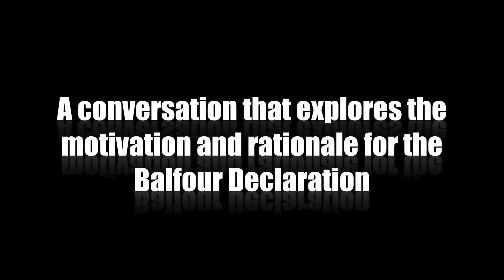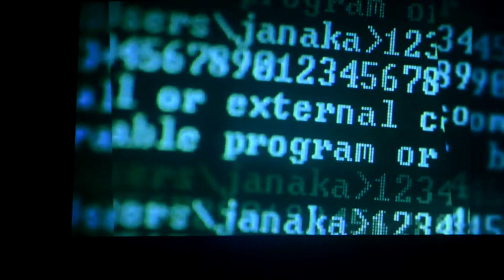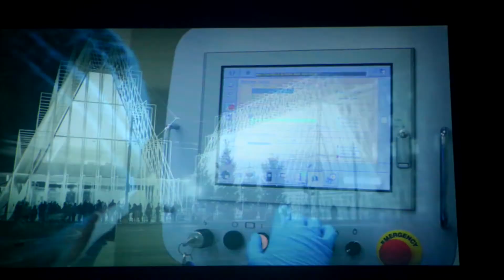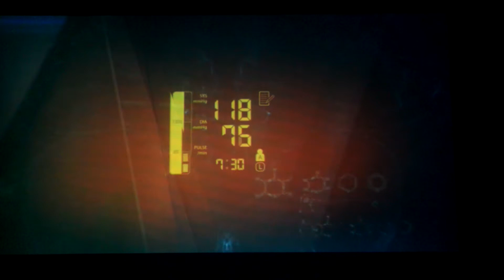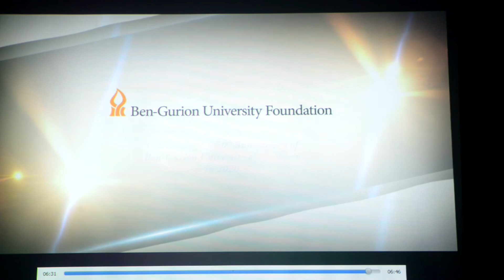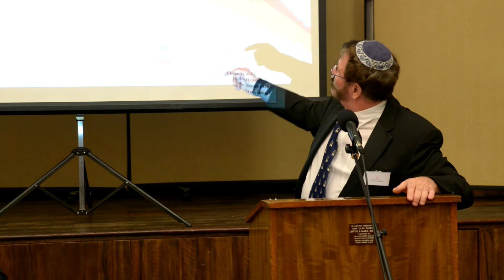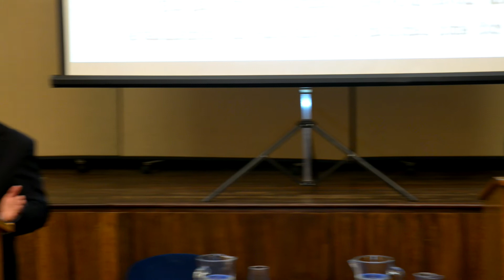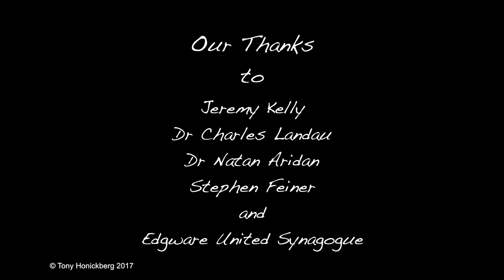Why The British Initiated The Balfour Declaration